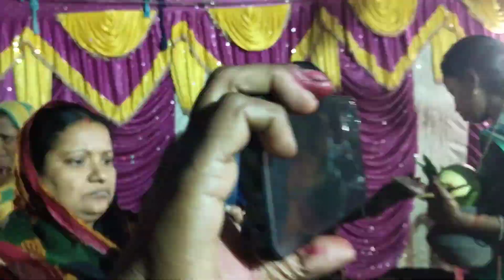vlog -3ଗାଁ କେମିତି ରେ ହେଲା କୁମାର ପ୍ରୁନିମା Laxmi Puja. last of smile.କେମିତି ଲାଗିଲା ମୋ ଗାଁର ମଜା ମସ୍ତି📸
How to celebrate this mumment . How to start up dashahara festival 🎎🥮. village re kemiti hela kumara prunima Laxmi Puja.

How start up. what ever all girls enjoy this festival 😜. kumara prunima girls
girls power. all daughters celebration this festival 🥳. always memorable moments 😁 Happy/smiling
lost off love.smile. affection. carry